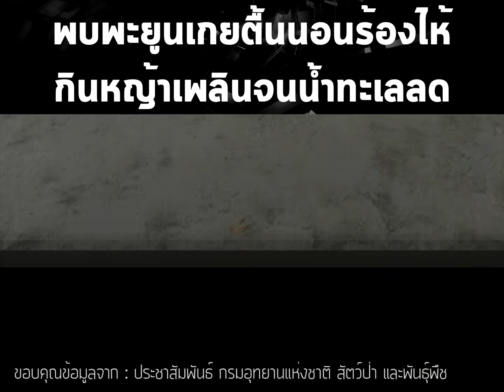พบพะยูนเกยตื้นนอนร้องไห้ กินหญ้าเพลินจนน้ำทะเลลด